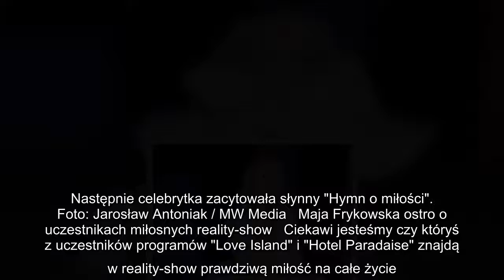Maja Frykowska o "Love Island" i "Hotelu Paradise": Nikt już nie rozumie czym różni się zwykłe "bzyk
Maja Frykowska o "Love Island" i "Hotelu Paradise": Nikt już nie rozumie czym różni się zwykłe "bzykanie" od prawdziwej miłości